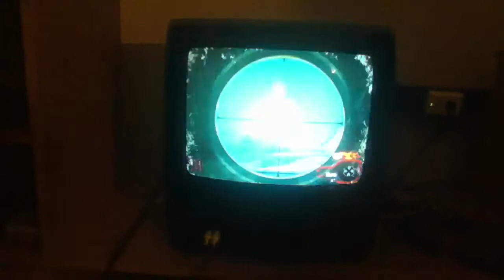mecoboy and bitchass zombies 4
afgjkvd